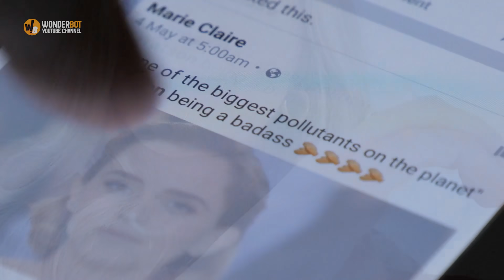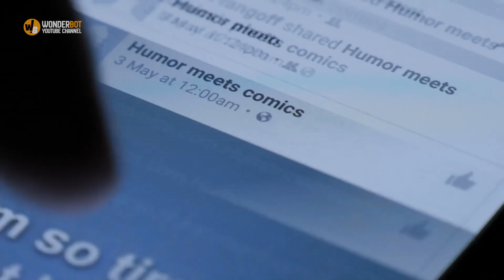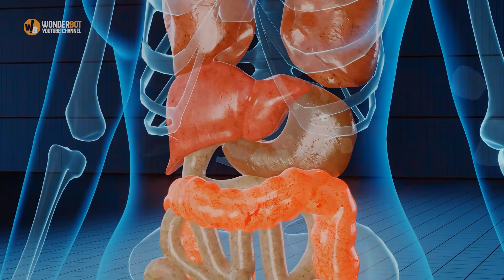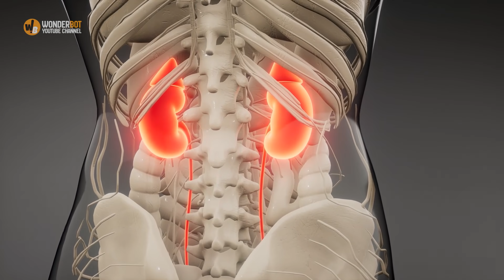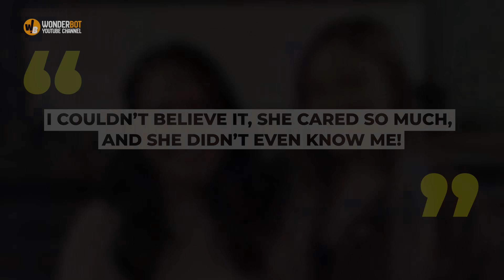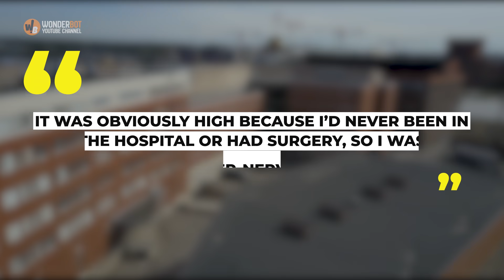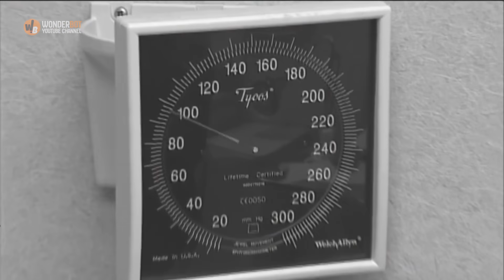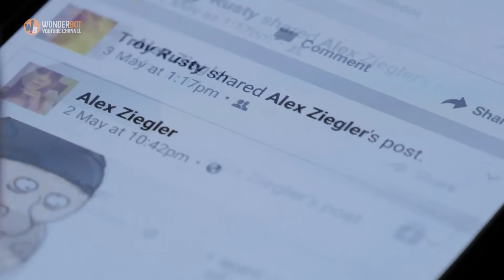This Woman Responded To A Desperate Request But She Never Expected It To Change Her Life Forever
Breanna Sipple was browsing Facebook one day when by chance she stumbled upon a desperate message. The post described a woman in dire need. Sipple was overcome with emotion as she read about the heart-breaking situation. And what’s more, she knew immediately that she had to do something to help.

It was back in 2016 when Breanna Sipple saw that desperate Facebook message. It’d been made by a loving husband about his wife, and it would have quite an effect on Sipple. An instant and powerful effect, in fact. One that would literally reduce her to tears.